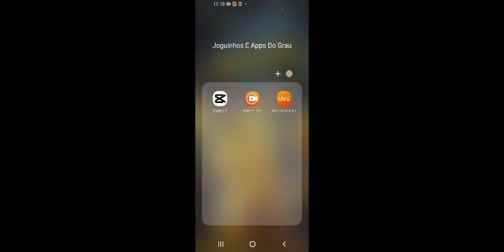O B-SIDES DO MATT ERA IMPOSSÍVEL AGORA VIROU INSANO!!!!(Matt Wiik 3 B-Side Mod+ Extra Songs Android)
Gente teve atualização no mod do matt b-side e esse mod tá INSANO